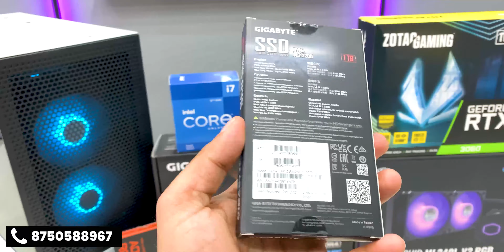1.5 Lakh PC Build (150000 INR) at Tech Dreams Store [HINDI] India 2022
1.5 Lakh PC Build at Tech Dreams Store for our client. This is the best possible PC Build for gaming, streaming & productivity under this price point.
Shop - 15, VIP Market, OPP Maya Garden Phase 1, Zirakpur, Punjab - 140603